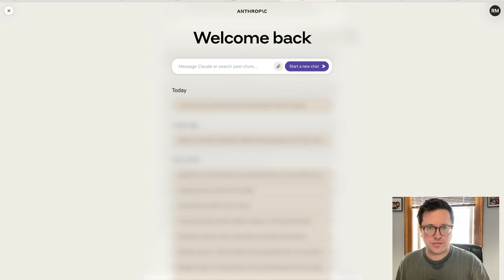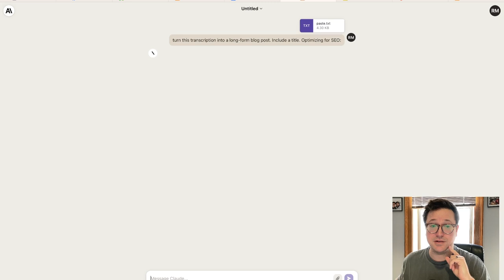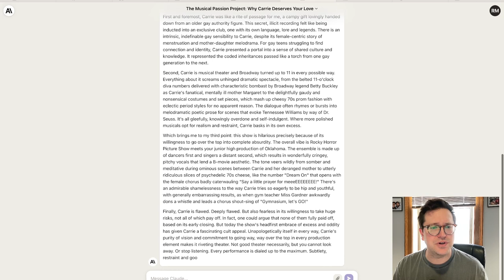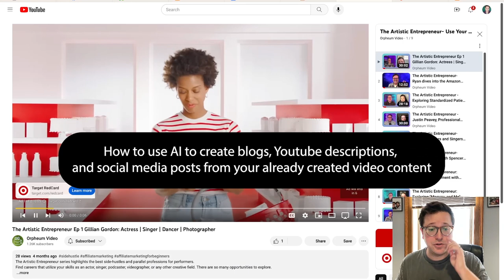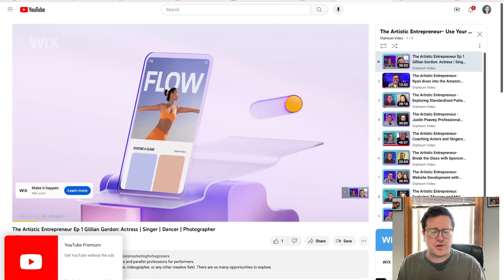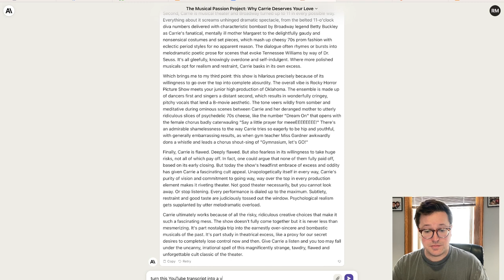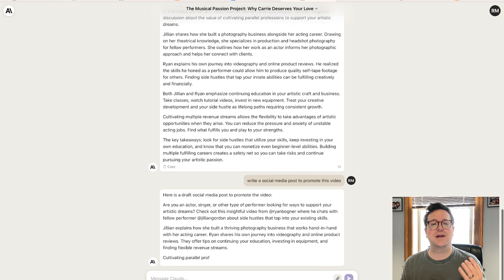How to use Claude.AI in Video Production and Blogging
Claude.ai is the obvious winner here over Chat GPT

Discover how to harness AI tools like ChatGPT and Claude to boost your video production and content creation workflow. Ryan demonstrates two techniques he uses daily:
Dictate your thoughts into speech-to-text on your phone. Copy the text and paste it into Claude. Prompt Claude to turn your ramblings into polished blog posts, scripts, etc. Claude interprets your original ideas and optimizes the content.

Use YouTube's auto-generated transcripts. Copy the text transcripts of your videos into Claude. Prompt Claude to transform the conversations into blog posts, social posts, and optimized video descriptions. This makes your content more discoverable.

By prompting Claude to rework and repurpose content you created, you can rapidly generate blog posts, scripts, social posts and video metadata. AI excels at optimizing original ideas vs. creating entirely new content. Use it to refine and distribute what you've already produced.

Ryan explains how this process saves time, boosts SEO and takes advantage of AI's natural language skills. Claude expands and enhances Ryan's authentic, human-generated conversations and thoughts. This creates a powerful creative collaboration between man and machine!

Check out Ryan's tips and let me know how you're using AI to elevate your video production workflow. How has it helped create more content and grow your audience? Share your experiences in the comments!